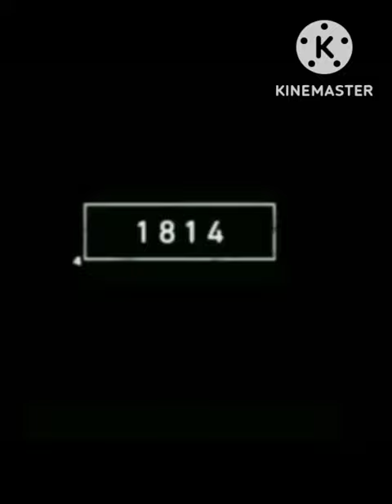#2022 camel and 5000 bce#attitude camel#mythology#king#mk#viral treding short